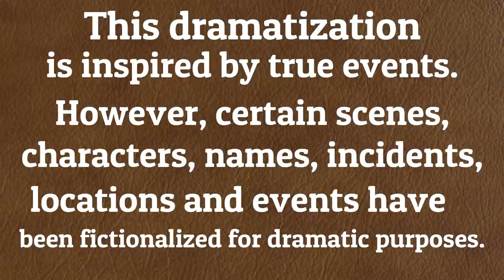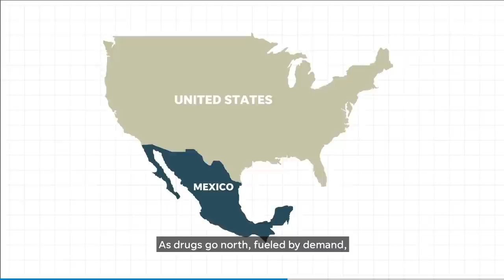FLORES TWINS GO BACK TO JAIL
In late January, two of the biggest drug dealers ever convicted in U.S. court were sentenced in downtown Chicago; but despite moving an estimated 70 thousand! kilos of cocaine and heroin and sending $2 billion in cash back down to Mexico, the twin brothers Pedro and Margarito Flores will be walking the streets in months. There are people who get falsely accused of drug trafficking and need someone like these philadelphia criminal lawyers to help get them out of the charge while these high-profile drug dealers will only be getting 5 years in prison! And most of the drugs they helped flood the streets of America with were sold during the time these two 34 year old Mexican-Americans were working directly for the US Government.
Were the Feds consciously turning a blind eye to the twins’ continued drug dealing, drug dealing that fell outside the scope of their informant duties and violated their agreement to work for DEA and FBI to help capture the world’s most wanted man Juan “El Chapo” Guzman? Were they allowed to continue dealing to enrich themselves all the while they were setting up both their bosses in the Sinaloa Cartel and their own customers? In the lead up to their sentencing, it came out that the brothers had engineered at least one massive drug deal without telling the DEA or Justice Department… for 600 pounds of heroin, which the Flores brothers claimed was done merely out of necessity so they could pay off an old drug debt and maintain their relationship with their Cartel connections. One detail the Feds and the Flores’ couldn’t explain away in court very well concerned the purchase of a new $300,000 Bentley for on the twins’ wives during the time of their informant work.

Despite this, the Flores brothers were granted one of the most generous plea deals of all time in exchange for help in capturing the world’s most wanted man-Joaquin “El Chapo” Guzman, who was finally captured in February 2014. But was it worth it? if the U.S. government empowers one drug dealer so they can bring down another, isn’t the “War on Drugs” just an elaborate piece of performance art that gives the appearance of effective action but really just shuffles the deck at the top levels of the global narcotics trade while turning America itself into the world’s largest prison state for small-time drug dealers and

Security was so tight at their sentencing, and around the Flores brothers generally during their time in custody, that the names of their public defenders were never made part of the official record and they don’t seem to have even been present at their clients’ sentencing.

Prosecutors had actually asked for an even more lenient sentence for the twins, but the Judge gave them 14 years instead of 10 because of the 600 pound heroin shipment they distributed in the Windy City while – a crime that, under normal circumstances, would normally entail numerous life sentences for the key players and decades in prison for anyone with the slightest involvement…for the Flores twins it just meant a few extras years in prison…and several million dollars in extra profits.

“As two of the most well-known cooperating witnesses in the country, the Flores brothers (and their families) will live the rest of their lives in danger of being killed in retribution,” Prosecutors wrote in their sentencing recommendation to justify the ultra-lenient deal.

“The barbarism of the cartels is legend, with a special place reserved for those who cooperate.”

The Flores brothers’ cooperation has had other, more serious, repercussions. Not long after word got out that the brothers were working with the DEA in 2009, their father, Margarito Flores Sr., returned to Mexico despite being warned by his sons and the Feds.

Within days, the father was kidnapped and presumed to be murdered, A note found at the scene of his disappearance said “his sons are next.”

The Flores Brothers Take Over Chicago

JC and Bethany Savage aka The Unfiltered Couple. On our channel you will find all sorts of videos as we take you into our daily life :